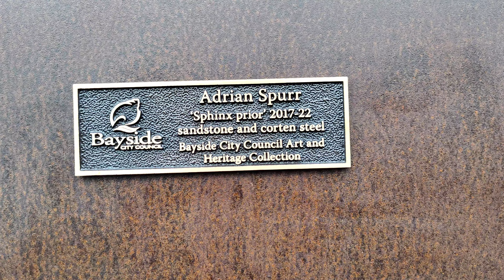Pinus canariensis 4K, 140 years old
Pinaceae Pinus canariensis, Billilla Gardens, Brighton, VIC, Australia